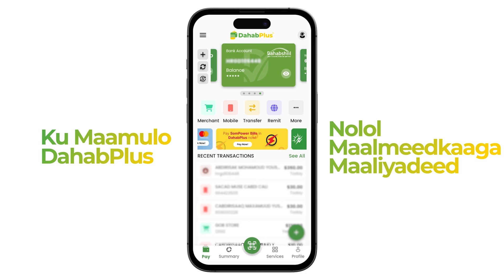''Dadka dhahaya Mawliidku waa bidco, fahamkooda ayaa yar''. mid kamid ah culumada Ahlusunna.